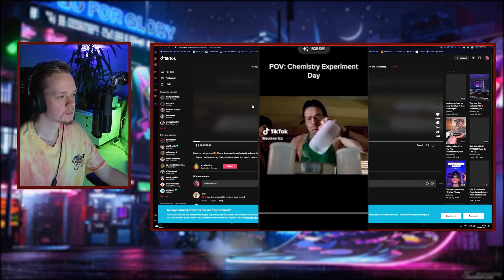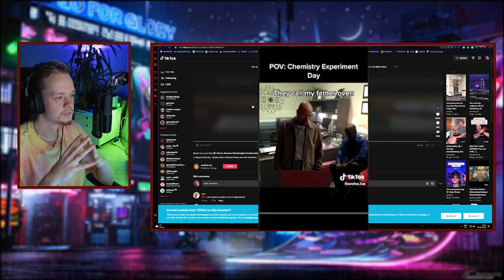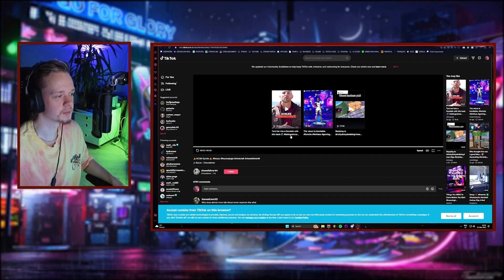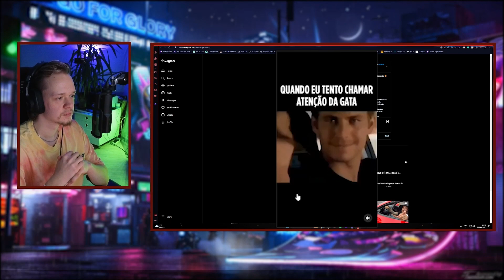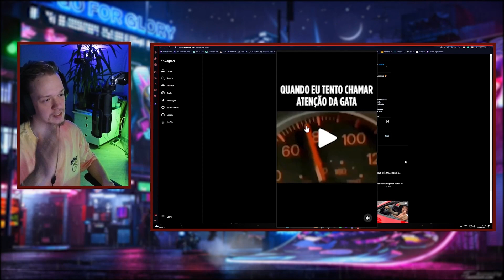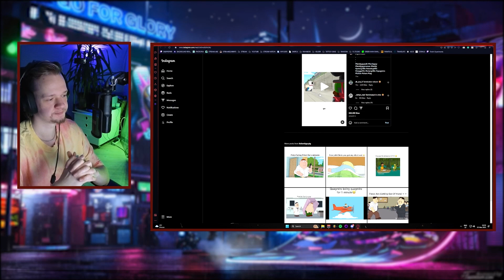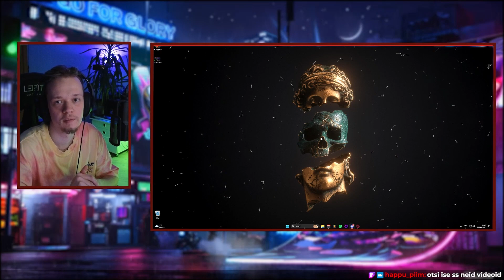MONKE LIFE | If I haha I'll quit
The man who's never laughed before is here. Am I laughing in this episode? let's find out.

And of course, what needs to be said here is if you liked the video give it LIKE👍 SUBSCRIBE and this BELL thing🔔 is also one nice thing that will notify you when a new video is out.

Edited by: HDAndreasEST